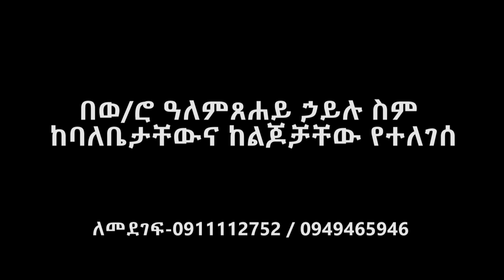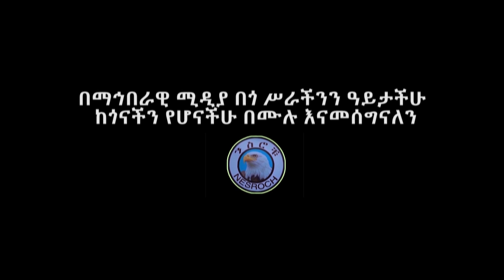Ethiopia | በወ/ሮ ዓለምጸሐይ ኃይሉ ስም ከባለቤታቸውና ከልጆቻቸው የተለገሰ | 01/07/2013 ዓ.ም | Zeki Tube